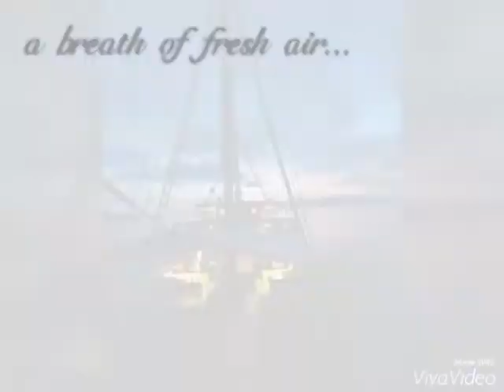Indonesian Island Sail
Prepared by Sarah Curry